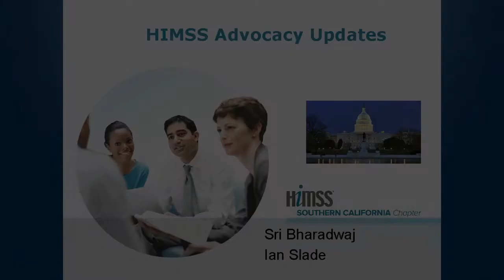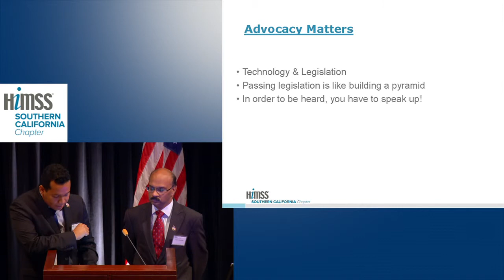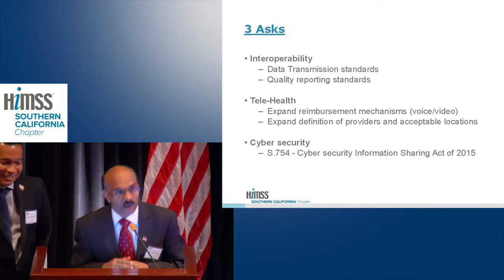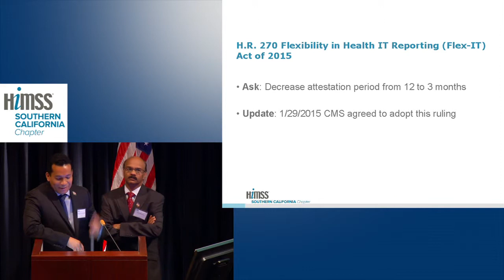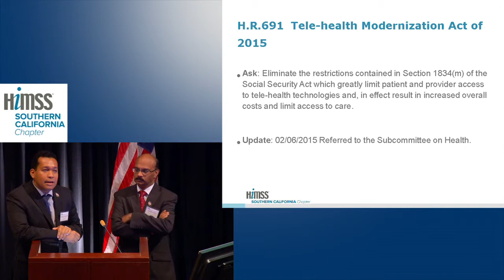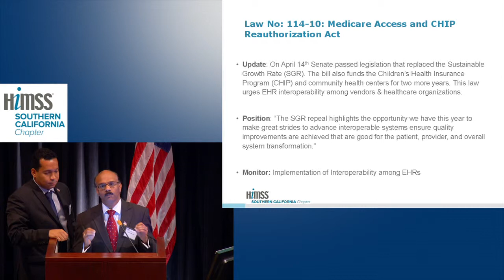Clinical Informatics Summit - Advocacy/Legislative Update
Sri Bharadwaj
President-Elect, SoCal HIMSS

Ian Slade, RN, MBA, PMP
Co-Founder and VP, Client Operations
I&T Consulting Group

Jeff Coughlin
Senior Director, Federal & State Affairs
HIMSS North America